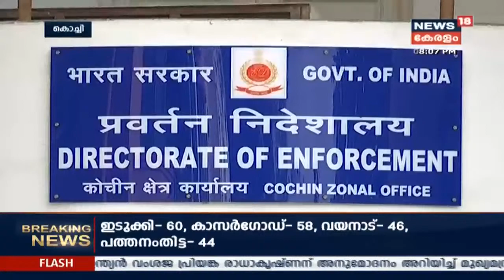News @ 8 PM: അന്വേഷണ ഏജൻസികൾ പ്രൊഫഷ്ണൽ മാനദണ്ഡങ്ങൾ അട്ടിമറിക്കുന്നുവെന്ന് മുഖ്യമന്ത്രി | 2nd Nov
സ്വർണക്കടത്ത് കേസിൽ EDയ്ക്കും ലൈഫ് മിഷൻ കേസിൽ CBIക്കുമെതിരേ മുഖ്യമന്ത്രി പിണറായി വിജയൻ. ED സംസ്ഥാന സർക്കാരിനെ കുറ്റവാളിയെ പോലെ കാണുന്നുവെന്ന് മുഖ്യമന്ത്രി പറഞ്ഞു. ചില മൊഴികൾ മാത്രമാണ് ചോരുന്നത്. ബാഹ്യശക്തികളാണ് അന്വേഷണം നിയന്ത്രിക്കുന്നത്., ലൈഫ് പദ്ധതി ലക്ഷ്യത്തിലെത്തുന്നത് തടയാനാണ് ശ്രമമെന്നും അദ്ദേഹം പറഞ്ഞു.